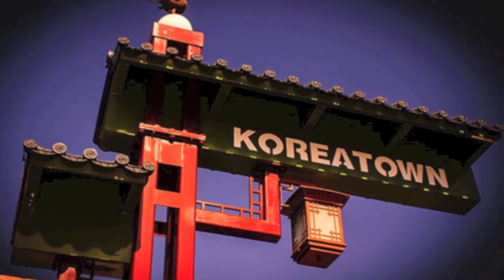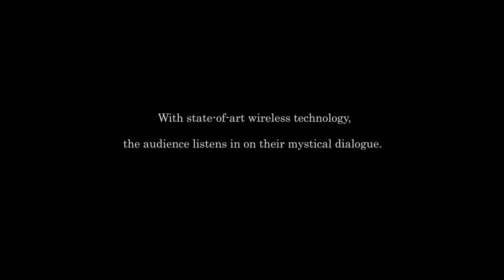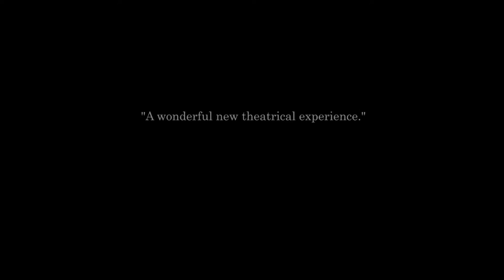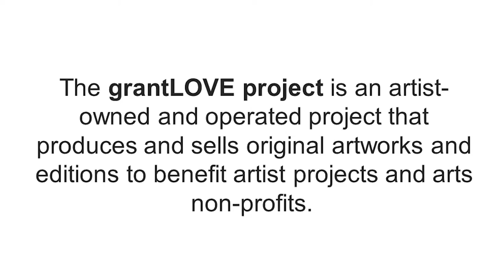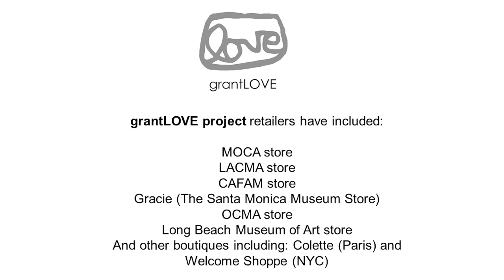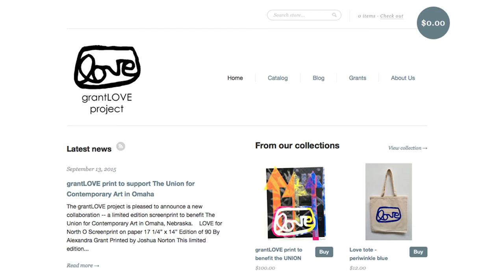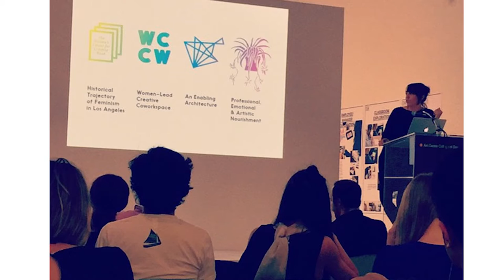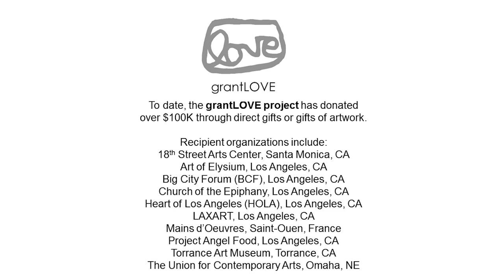2015 GIA CONFERENCE: Monday IDEA LAB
IDEA LAB presents three artists — Alison M. De La Cruz, Yuval Sharon, and Alexandra Grant — during the Monday Breakfast Plenary at the GIA 2015 Conference in Los Angeles, California. October 19, 2015.

Jump to artist:
03:56  Alison M. De La Cruz
14:37  Yuval Sharon
25:21  Alexandra Grant